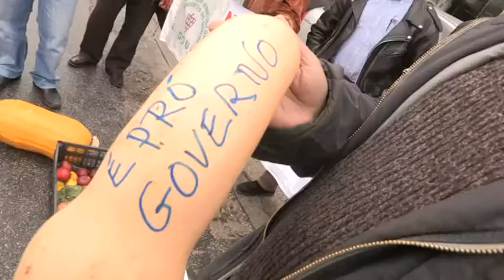Viticultores em protesto despejam alimentos na Segurança Social de Vila Real - 21/01/2014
Viticultores e agricultores despejaram batatas, couves, fruta, azeitona e até vinho na entrada da Segurança Social de Vila Real, depois de não terem conseguido entrar no edifício num protesto simbólico para pagarem a prestação em géneros.
Imagem e edição: André Sá